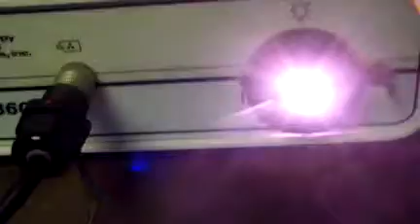ESS CL-8600 Endoscopy Camera and Light Source